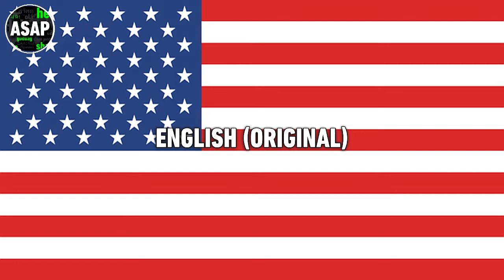Power Rangers Ninja Storm Theme Song | Multilanguage (Requested)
Enjoy! Requested some time ago by Solvita. List of languages:

English (Original) // French // Greek (Incomplete) // Hindi // Polish // Tamil // Telugu